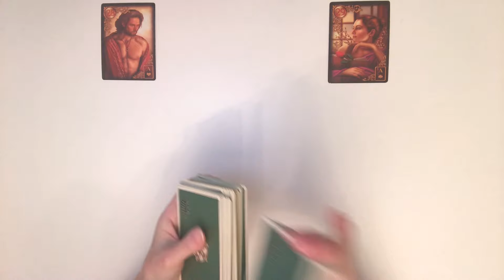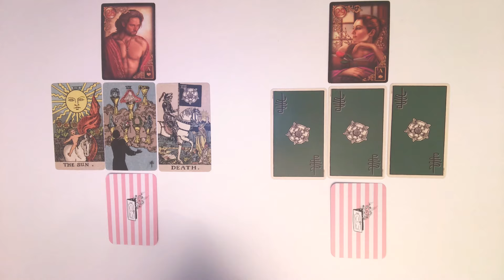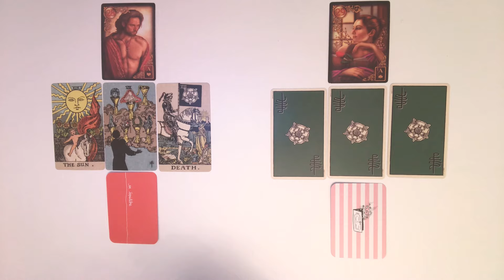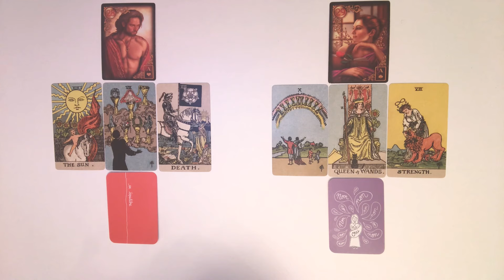Voyez qui sera choisie 💕💕💕